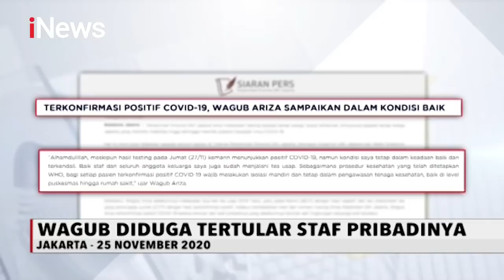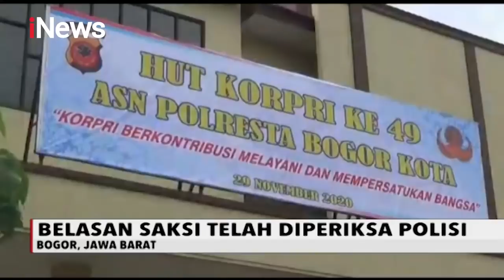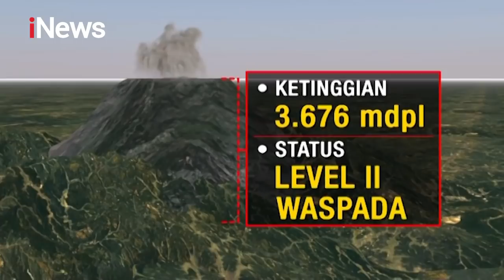iNews Sore 01 Desember 2020 Segmen 1